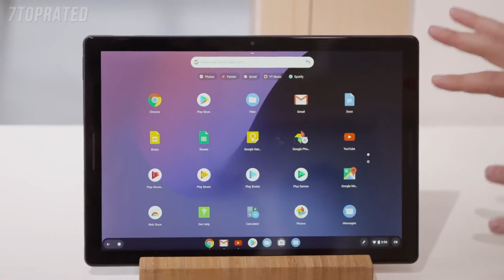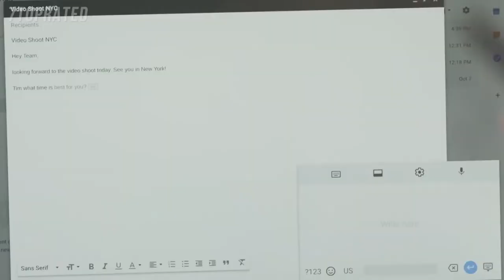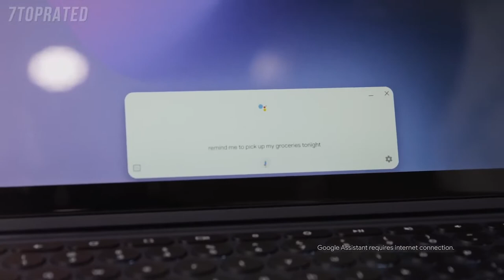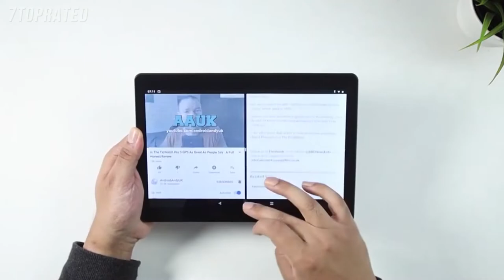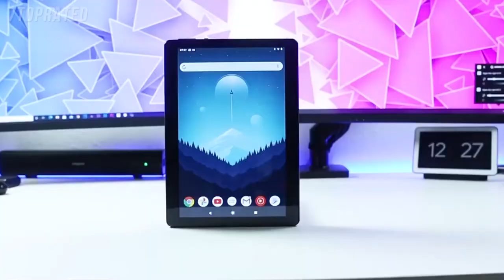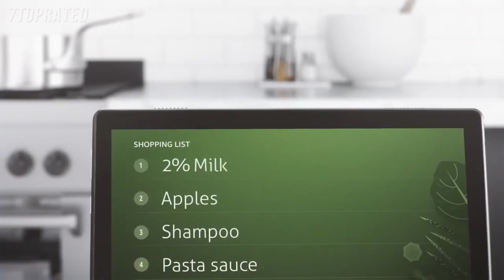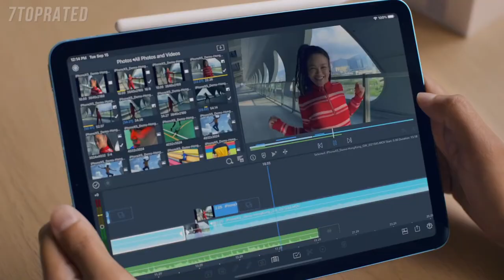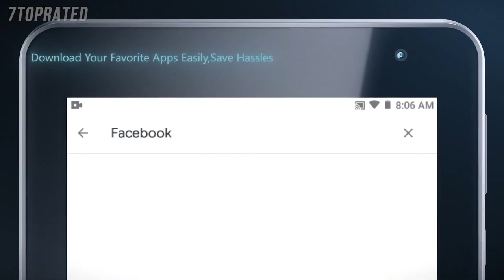5 Best GAMING TABLETS 2022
5 Best GAMING TABLETS 2022